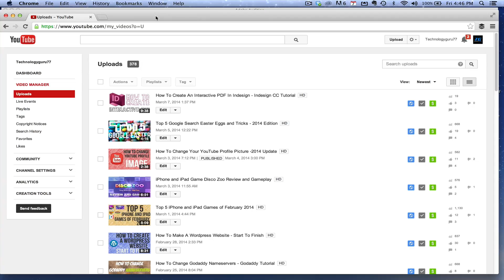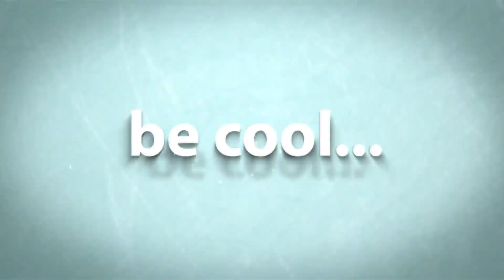How To Delete A YouTube Video - YouTube Tutorial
In this video tutorial I show you how to permanently delete a YouTube video. All you have to do is login to your YouTube video manager. Put a check mark by the vides that you want to delete, click on the  actions drop down menu and select delete. Click the confirm delete button and your video will be removed from your YouTube channel and from YouTube search results.

If you have any more questions put them in the comment box below!

dmporter74